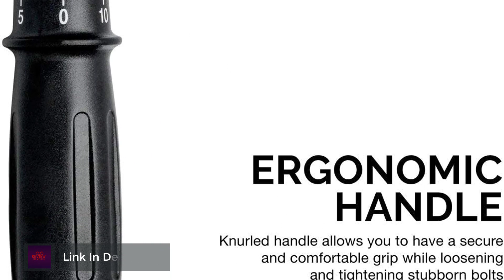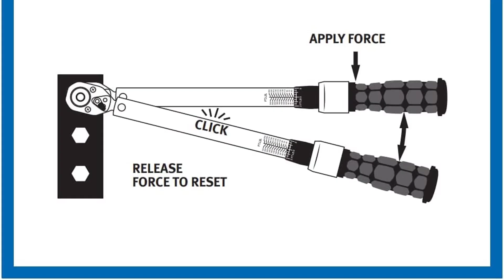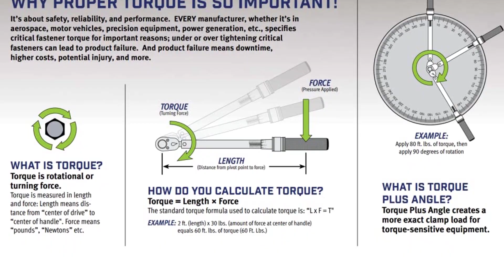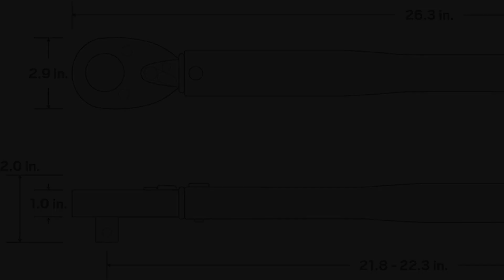✅Torque Wrench – Top 5 Best Torque Wrenches in 2023.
Best Torque Wrenches Review. In this video, we share top 5 best Torque Wrench on the market.

1. TEKTON 24335 Drive Click Torque Wrench✅✓
2.  CDI 2503MFRMH Dual Scale orque Wrench✅✓
3.  Industrial Brand CDI 2503MFRPH Torque Wrench✅✓
4.  GEARWRENCH 85066 Micrometer Torque Wrench✅✓
5.  Neiko PRO 03711B Torque Wrench✅✓

Are you looking for the Best Torque Wrench? We analyzed consumer reviews to find top Torque Wrench. In this video, we review Top 5 Best Torque Wrenches on the market.

Reviewdevotee is a participant in the Amazon Services LLC Associates Program; an affiliate advertising program designed to provide a means for us to earn fees by linking to Amazon.com and affiliated sites.